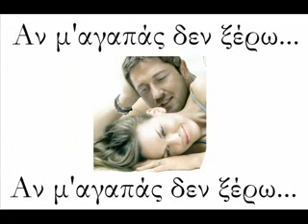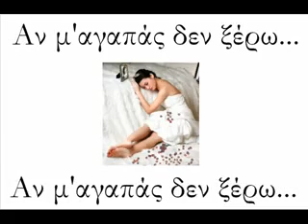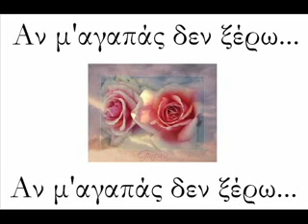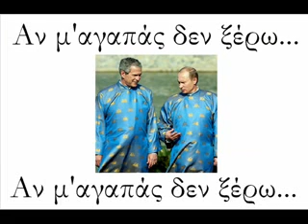AN ME AGAPAS DEN XERO ΑΝ ΜΕ ΑΓΑΠΑΣ ΔΕΝ ΞΕΡΩ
P.C. VIDEOCLIP! ΑΝ ΜΕ ΑΓΑΠΑΣ ΔΕΝ ΞΕΡΩ